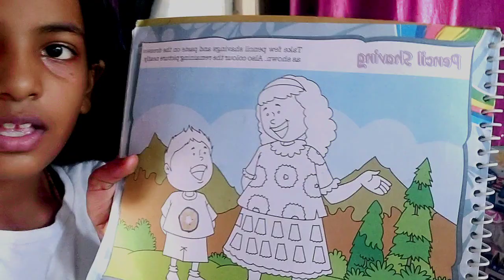25 July, 2024 today my friends birthday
today my friends birthday
aadu so naughty